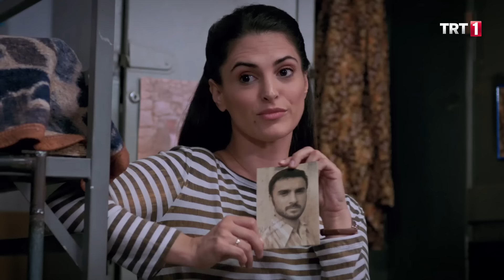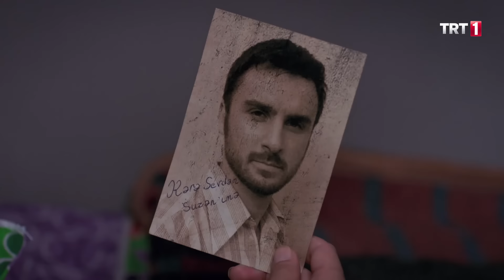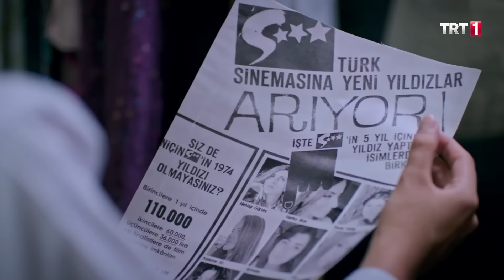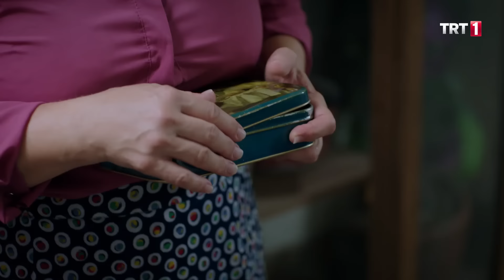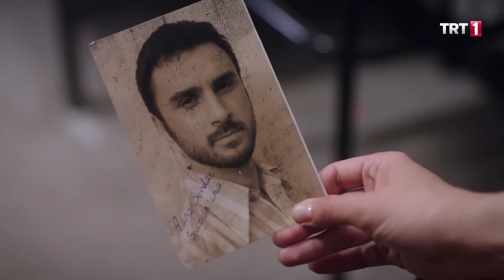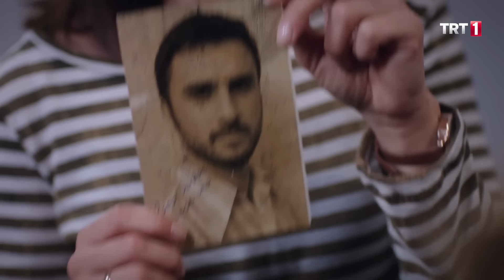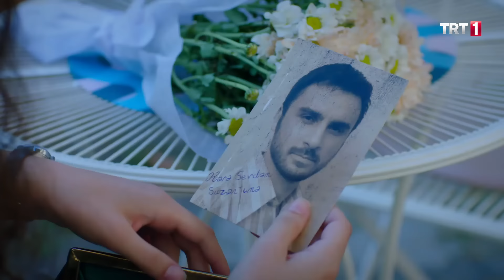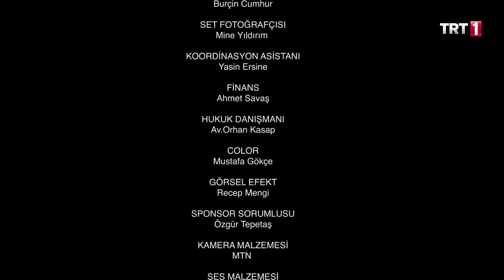İncir Ağacı 2. Bölüm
İncirAğacı her gün saat 15:00'de TRT1'de!

70’li yılların Türkiye’sinde sosyo-ekonomik açıdan sıkıntılar içinde yaşayan Ocak ailesinin hikayesini anlatan dizi hafta içi her gün ekrana gelecek. Bir ailenin her şeye rağmen ayakta kalma çabası ve aile bağlarına olan inançları seyirciyi ekrana kilitleyecek.
Dizinin genel hikaye ve künyesi aşağıdaki gibidir.

Genel Hikaye:

Ocak ailesi, 70’li yıllarda İstanbul’da yaşayan bir ailedir. Cemal Ocak sahip olduğu oto tamir dükkanı ile eşi ve dört çocuğunu geçindirmeye çalışmaktadır. Karısı Neriman daha iyi bir hayat hayali ile bazen çocuklarını yanlış yönlendirse de eşinin en büyük destekçisidir. Cemal Ocak için aile her şeydir ancak farklı hayallere sahip dört çocuğu yanlış yollara gitmeye çalıştıkça aile içindeki sıkıntılar kaçınılmaz olacaktır. Ocak ailesi türlü sıkıntılarla uğraşırken Cemal Usta ise başlarına gelen bütün felaketlere rağmen son ana kadar ailesini bir arada tutmaya ve evlatlarını koşulsuz, şartsız korumaya çalışır. Evlatlarına bırakmak istediği en büyük miras aile şerefidir.